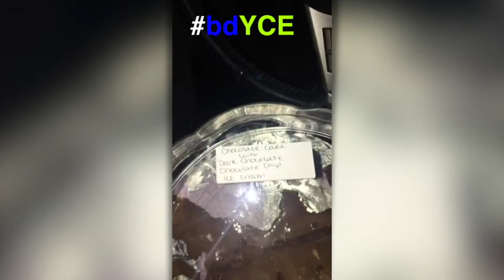SnapTrap : bdYCE Birthday Blast 27